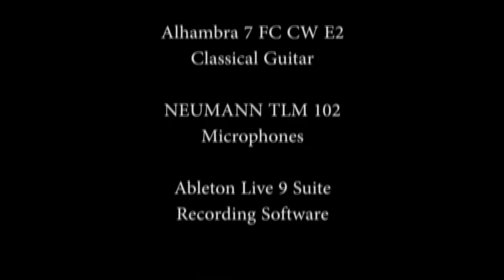Beppe Capozza - Voce Linda (2015)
A beautiful brazilian song by Caetano Veloso , here arranged and played on my Alhambra 7FC CWE2 Classical Guitar, enjoy...